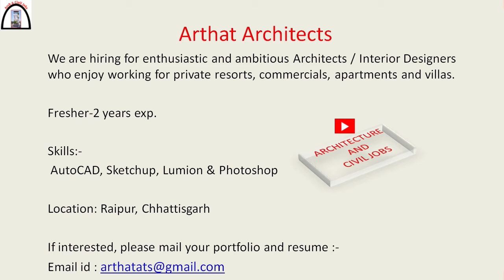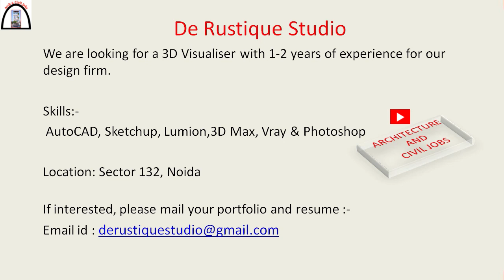Fresher Interior Designer | Architect | 3D Visualizer jobs | Architecture jobs in India | Cad Jobs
Architecture Jobs
3D Visualiser Jobs
Internships

Diploma in Architecture Jobs
Diploma in Interior Designing Jobs
Diploma in  Draftsmenship
Diploma in AutoCad Jobs
Diploma in ITI Draughtsman Civil Jobs
B.Arch Jobs
B.Des jobs
B.E Civil Jobs
B.Tech Civil Engineering Jobs
BSc Interior Design Jobs
B.A Interior Design Jobs
Bachelor of Design jobs
Bachelor of Architecture jobs